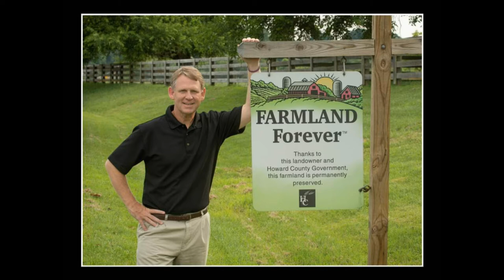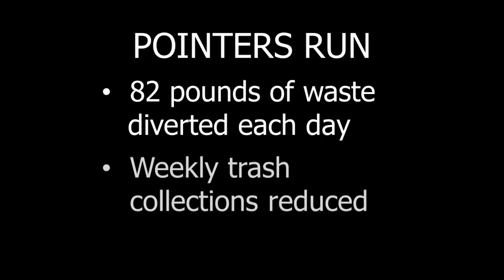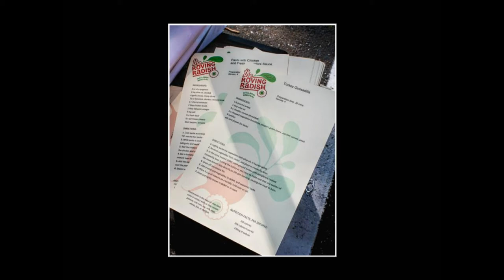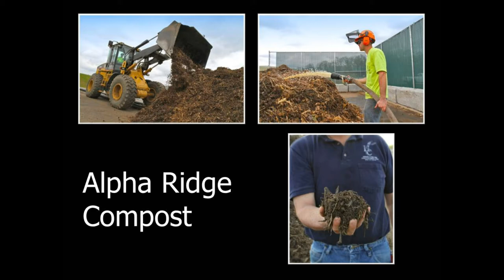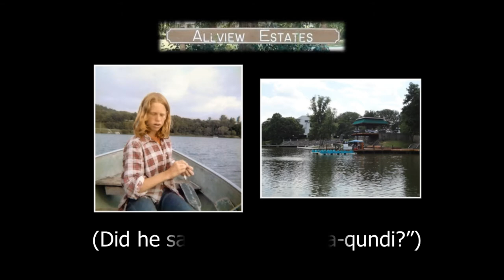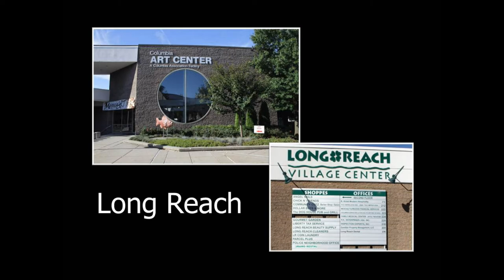Executive Kittleman Delivers First "State of the County" Address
Kittleman Promises Bipartisanship and Sustainability, New Initiatives for Ellicott City and Village Centers, While Spurring Economic Growth

County Executive Allan H. Kittleman today delivered his first State of the County address and promised a bipartisan, cooperative effort to achieve long- term sustainability and economic growth.

The newly elected County Executive pledged to work cooperatively with the County Council. “Citizens elected us to find solutions to problems and issues that affect their everyday lives. They expect us to work together, and work for them,” Kittleman said.

Kittleman placed emphasis on an expanded Office of Sustainability. While earlier efforts at sustainability concentrated on the environment, the Kittleman administration will include the economy, agriculture, and infrastructure as well. “Sustainability is balance, and balance is what will drive our decisions in County Government,” Kittleman said.

Examples of programs aimed at encouraging sustainability will include projects like composting of food waste currently underway at Pointers Run Elementary School, and providing affordable, nutritious meals within neighborhoods. “We encourage people to choose a healthier diet,” he said

Executive Kittleman also announced a proposal to commit $2.5 million to flood mitigation projects in Ellicott City. “We’ve done enough studies and planning,” he said. “It’s time to start the work….Our business owners and residents of Main Street shouldn’t have to panic every time the water starts rising,” Kittleman said. He also announced an initiative to bring free WiFi to downtown Ellicott City.

Revitalization will also be a critical element of sustainability and future growth.

One good example is downtown Columbia, Kittleman said. “New condos and apartments, new office and retail space, new restaurants, a Whole Foods in the old Rouse Company Building and a reconfigured Mall, and plans underway for the Inner Arbor within Symphony Woods; Downtown Columbia is looking like a real city. This is what James Rouse envisioned 50 years ago.”

The future of village centers in Long Reach and Oakland Mills, and the Route 1 Corridor are also priorities. Using public-private partnerships to reduce the impact on taxpayers, “We will craft redevelopment plans that put greater emphasis on what the community wants,” Kittleman said.

New businesses and innovative economic growth will also be featured, Kittleman said, pointing to the success of high-tech manufacturers like the 3-D printing company, M3D, in Maple Lawn, run by a graduate of River Hill High school. Working with other elected officials, plans are underway to make the Route 1 Corridor the “Cyber Hub” of Central Maryland, Kittleman said.

Educational opportunities remain the center of our success, Kittleman reminded the business and civic leaders at the Turf Valley Conference Center. “Our schools are great because of our commitment to excellence…among parents, teachers, administrators, support staff, and your elected officials.” To make our great schools better, Kittleman announced creation of an Early Childhood Education Taskforce, which will be chaired by County Councilwoman Mary Kay Sigaty.

County standouts like Hammond High School’s Jody Zepp, recently named Maryland Teacher of the Year, and River Hill High School graduate Michael Campanaro, who now plays for the Baltimore Ravens, were recognized along with leaders in public safety, agriculture, and human services.

Kittleman promised fiscal responsibility and a balanced budget, but returned repeatedly to themes of innovation and job growth. Now is the time, he said, to make Howard County “a model sustainable community.”